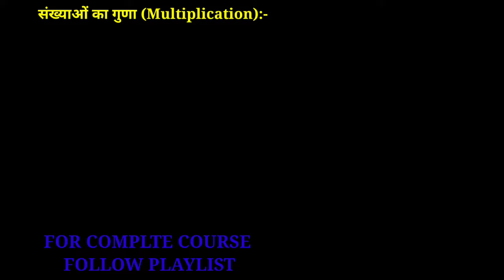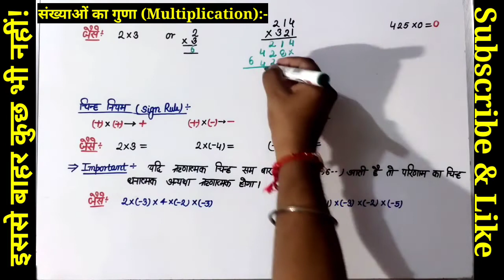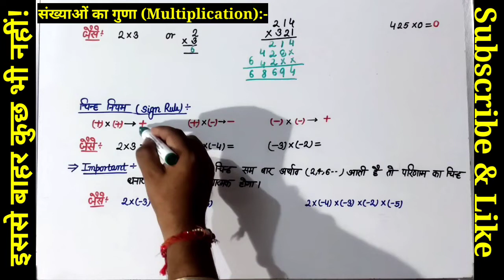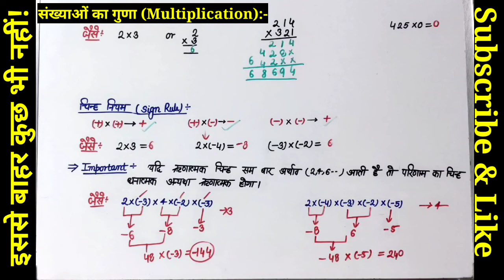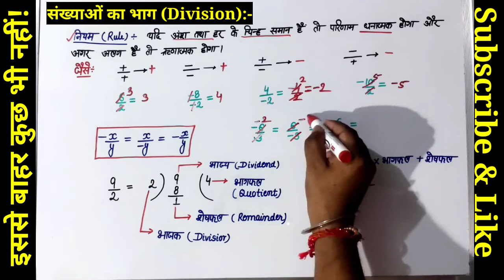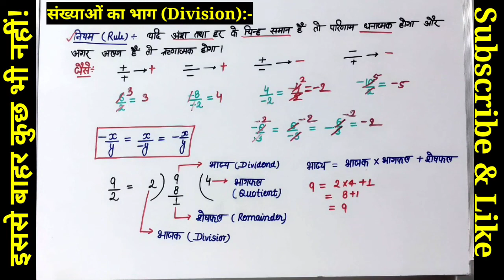#5 | SUPER TET MATH TOPIC WISE | सुपर टेट गणित | MULTIPLICATION | DIVISION | KK Sir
नमस्कार मित्रों,
हमने आपके सहयोग तथा प्यार को देखते हुए सुपर टेट के लिए गणित की कक्षाएं,आप लोगों के सामने प्रस्तुत करने का प्रयास कर रहा हूं l इसी तरह आप लोगों का प्यार तथा सहयोग मिलता रहा तो मेरा भी मनोबल बढ़ेगा। आप लोग जो भी पढ़ाई करते हैं, उसे पूरी लगन के साथ करें क्योंकि जो अभी आराम करता है उसके लिए आगे का जीवन कष्ट में होता है तथा जो अभी मेहनत करता उसका जीवन सुखमय होता है।यह किसी विद्वान नें कहा है।तो मन लगाकर आप अपने लक्ष्य की प्राप्ति के लिए लग जाएंँ, आपके सहयोग के लिए मैं हमेशा आपके साथ हूंँ।

Our Playlists- Child Development & Pedagogy (बाल विकास एवं शिक्षाशास्त्र)-

Regards,
Team Education Jet